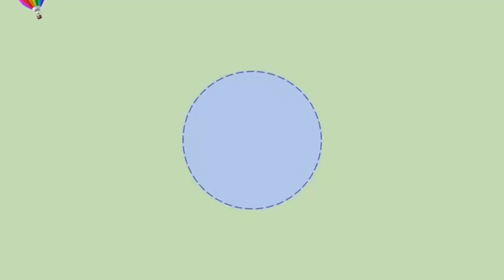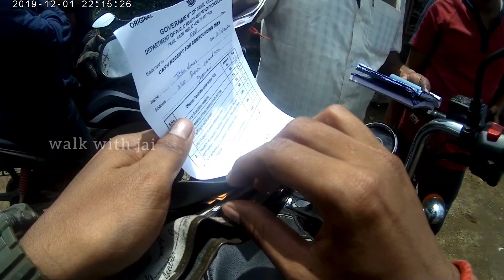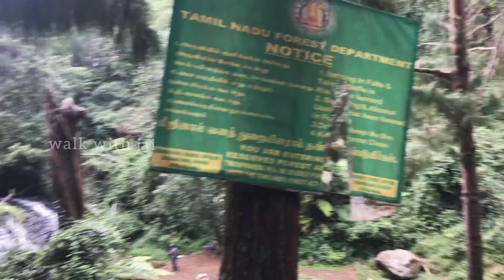Coimbatore to Kodaikanal | monsoon ride | police fined | motovlog tamil | bike ride | walk with jai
And Facebook @walkwithjai

On Saturday morning I started Coimbatore to Kodaikanal bike ride at early morning 7 o’clock and I will reach walk with jai Pollachi at eight and 830 at Udumalpet Kodaikanal Food Hills it’s up Palani I reach at 9 o’clock and there was a Epass  checking and I shall epos for Kodaikanal and I started right towards Kodaikanal it’s a hill I was so exhausted and sleepy and I’ll take a couple of breaks in between Kotak and I hills and finally I reached Kodaikanal that was one chick pose I was find it mean I paid Rs.500 for not wearing mask in Kodaikanal even though I wear helmet they said helmet and action camera is not important only mask is important in Kodaikanal and in that check Post they take Corona test for me and after that I started my ride towards square Kodaikanal I saw beautiful Kodaikanal view of silver falls it’s a monsoon time so Silver Falls was full of water it’s so beautiful to see that but I didn’t stop there and  I reach Kodaikanal towards vattakannal it’s a deep forest so mist and Fox or starting time so I went Yeleleo before and I take some videos and and photos over there In in between time the full of fog was came down and it’s like full of snow and I plan to go down towards 1 km like it’s tracking and I take some videos and photos over there and it’s raining at the time so I change my plan and I have to go back to my home because I have to reach at 6 o’clock so I plan to buy some chocolates and tea for my home and the time it was a full of rain it’s a monsoon rain I can’t escape from that so I have prepared and came with raincoat so it’s so rainy and but I had to come to my home at 6 o’clock so after so many struggling I reached Palani and Palani there was no rain so at 7 o’clock I reach back to my home walk with jai

Kodaikanal is a must visit place in Tamil Nadu attracting millions of visitors and adventure freaks in a year, but the current scenario has made Kodaikanal look empty. In our video we have shown the current situation at Kodaikanal, the empty roads, closed or less shops and closed tourist spots. We believe in the previous video we have answered questions like 1)Is epass required for visiting Kodaikanal in October 2020 2) what are the places opened to visitors in Kodaikanal after lockdown 3)Is shops and hotels open in Kodaikanal for tourists after lockdown walk with jai 4)Is boating allowed in Kodaikanal lake after lockdown 5)Is epass required if we travel to kodaikanal in government bus. We have gathered information from the shopkeepers nearby the kodaikanal lake that boating may start in the end of october 2020 walk with jai

Places now open in Kodaikanal after lockdown for visitors:1. Bryant Park 2. Coakers walk3. Rose gardenPlaces shown and explored in this video:1. Manjalar Dam View 2. Dum Dum Rock3. Thalaiyar waterfalls view4. Bike ride around Kodaikanal boating lake5. Bryant Park visit6. Coackers walk visit7. Rose Garden8. Bike ride to Poombarai and Kookal9. Kodaikanal Off road bike ride promo10. Kodaikanal camping and campfire promo11. Kodaikanal Private waterfall visit promo12. Kodaikanal fruit farm visit promo